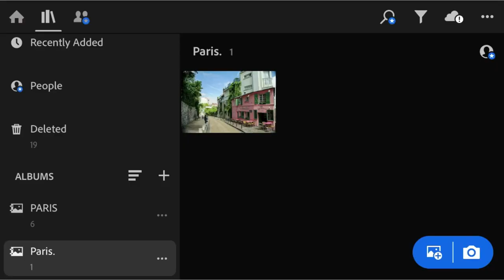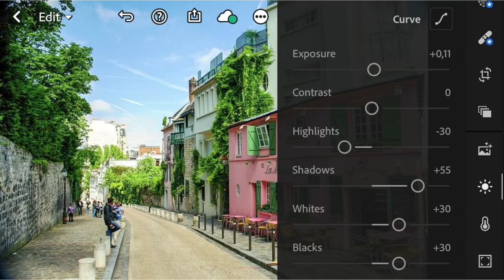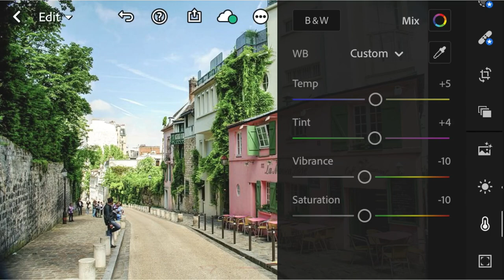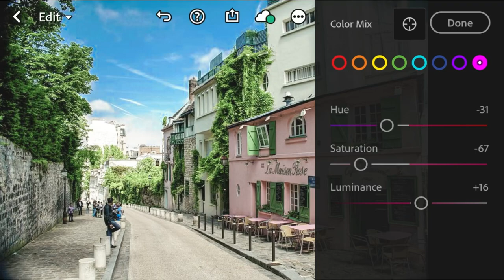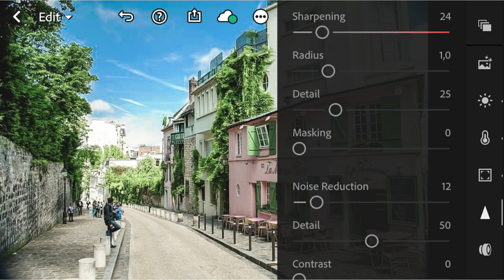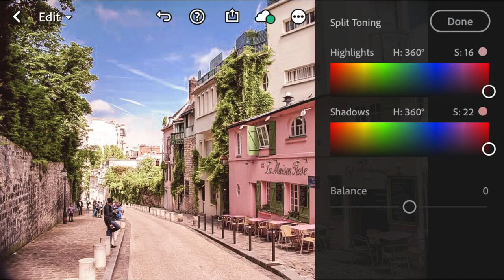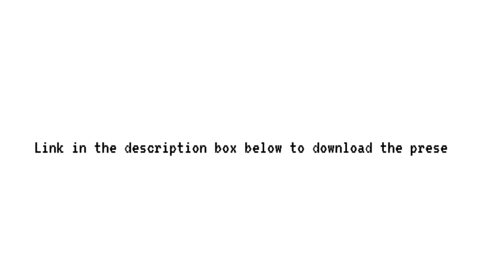Lightroom Mobile Presets Free Dng | Paris preset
PARIS PRESET

In this video. I will show you how i edit in Adobe Lightroom Mobile CC. Download this Lightroom Mobile Presets Free DNG

(PLEASE READ THIS) note:

* PASSWORD is posted on the video (it will pop-up in the upper right corner on your screen)

If you like this tutorial, give this a thumbs up

Background music
Dreams - Jaokim Karud